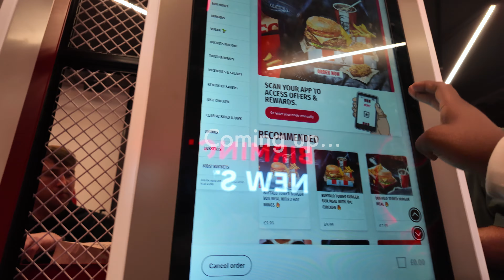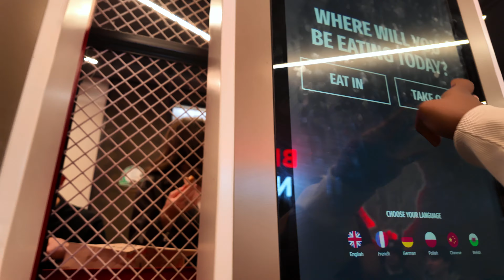New Hairstyle 🚨Short Boho Braids| Yummy Nigerian Amala | Failed Primark Shopping | Weekend Vibes 🍩✨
Hey loves! I hope you enjoy the vlog – how are we feeling about my new Short Boho Braids?! 😍 If you want my sweet sis' (aka my hairstylist) details, drop Boho in the comments!
Can't wait to hear what you think ✨